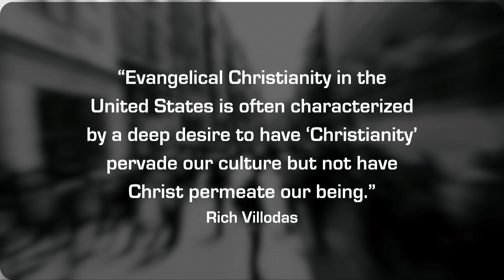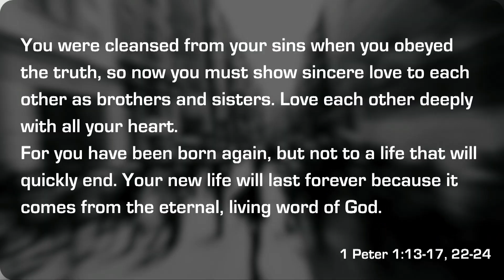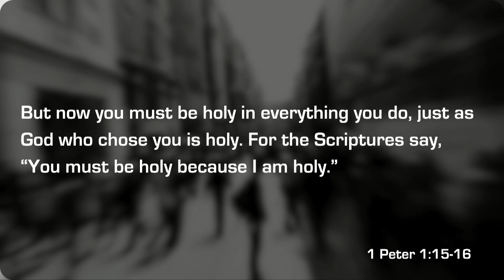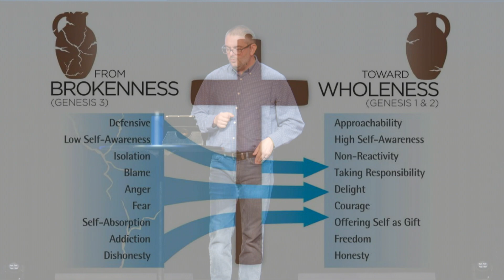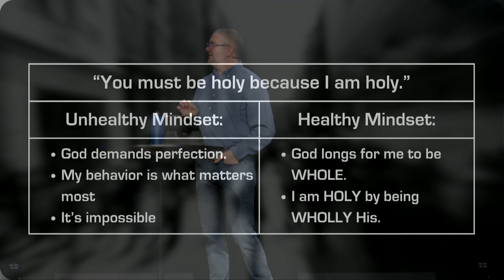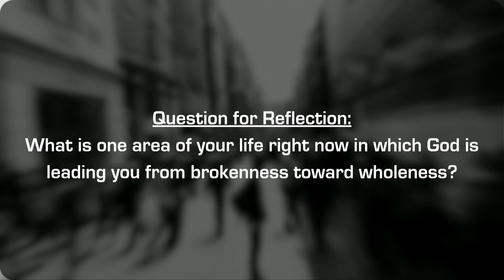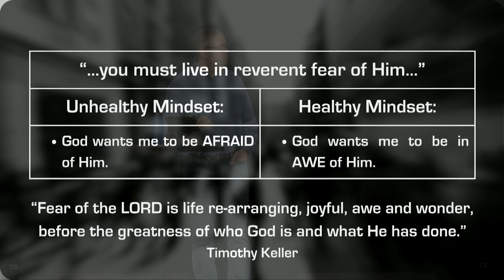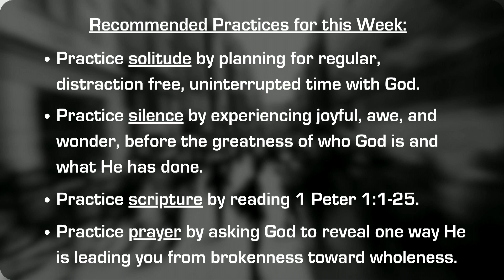Living in Exile - A Call to Holiness – Living into What Matters Most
SRC Sunday Message 10.20.24